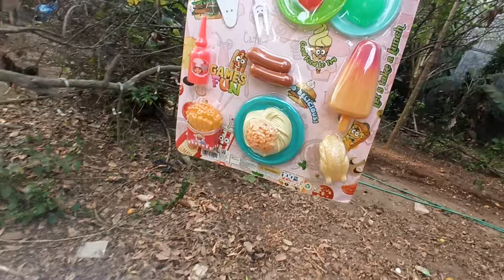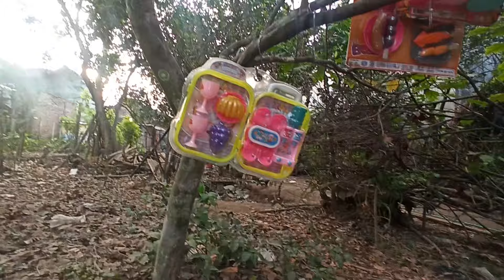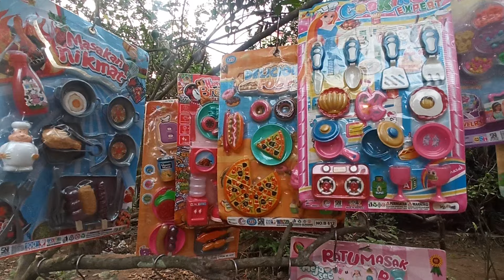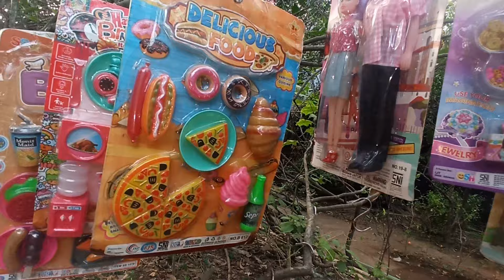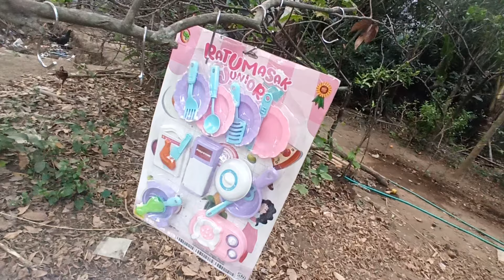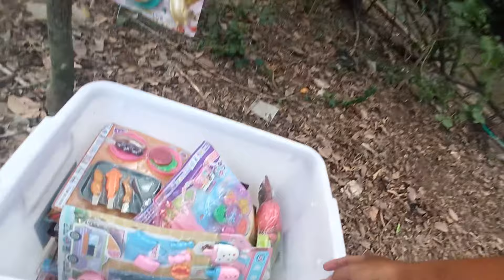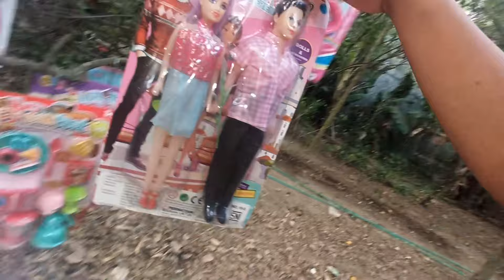Mencari Mainan barbie Di Atas Pohon Memasak Ice cream Masak Masakan es krim es kriman meja makan